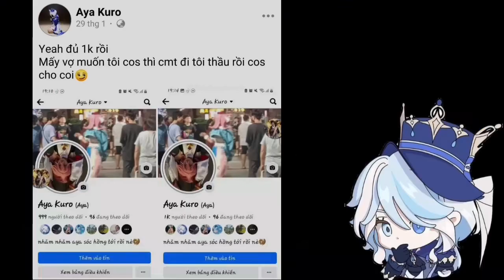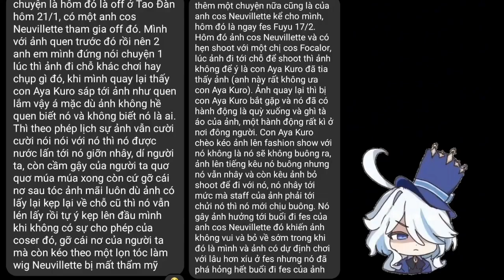Review về Aya Kuro - Phần 1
Nếu thấy hay các bạn đừng quên thả 1like, 1 share và 1 subcrise để ko bỏ lỡ bất kỳ thông báo mới nhất 🥰